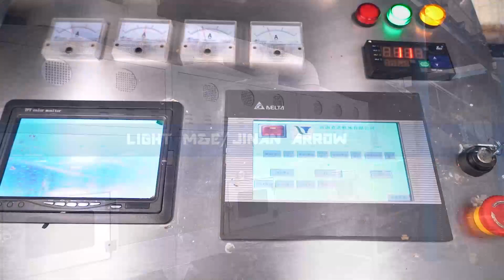Instant Rice Porridge Microwave Dryer Making Machine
Artificial Rice Process Line is studied in concern with the loss of nutritional elements in the rice which is made by the traditional rice processing. Rice and its by-products can be produced into high nutritional foods by adding additional nutrient components before
extrusion cooking. Further. by this process. the broken rice and rice bran can be reused.Process for making artfcial nce grains
comprises mixing rice flour, water and oil and cooking them in extruder, forming into rice-grain shape, drying and cooling in low temperature. The technique makes it feasible to avoid the loss of nutrition.